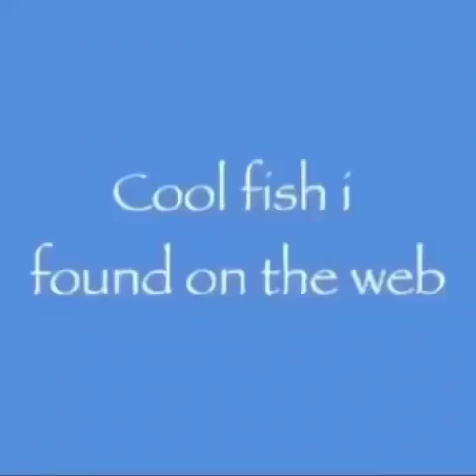Cool fish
Cool fish I found on the web